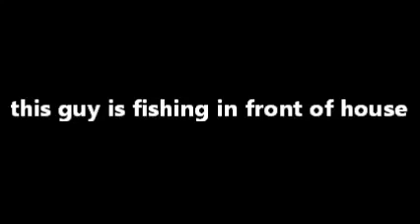The Urban Fisherman Catches a Fish in His Front Yard